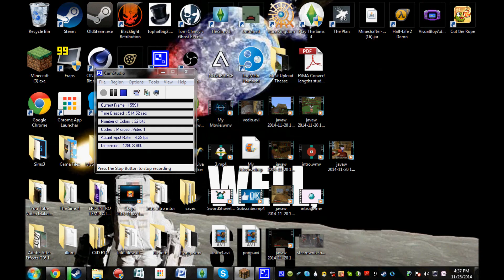MINECRAFT SURVIVAL: WE FOUND A STRONG HOLD!!!